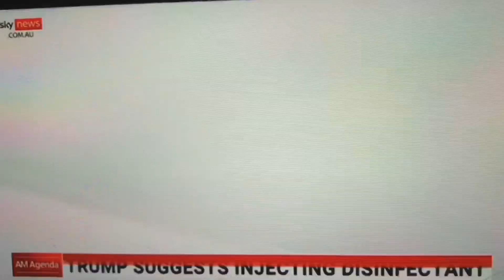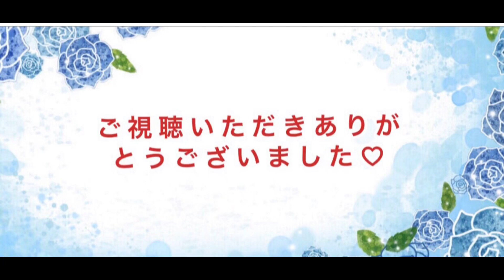舔美的集合了→特朗普發話，還不快喝消毒劑 晒紫外線治療 美國癌症病毒🦠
舔美的集合了→特朗普發話，快喝消毒劑 晒紫外線治療 美國癌症病毒🦠